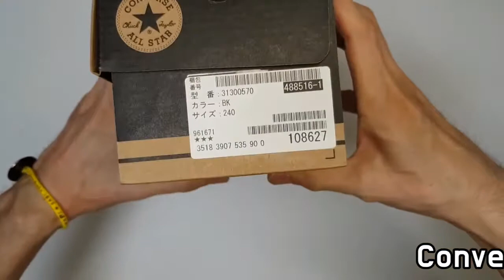CONVERSE ALL STAR THREE HEARTS OX unboxing/CONVERSE ALL STAR on feet review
Japan limited - CONVERSE ALL STAR
it's AUTHENTIC !